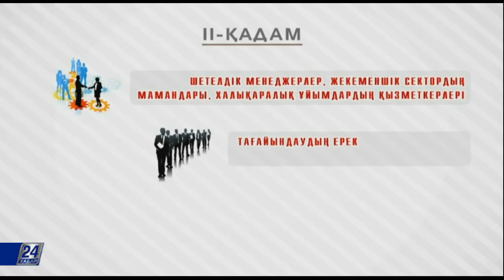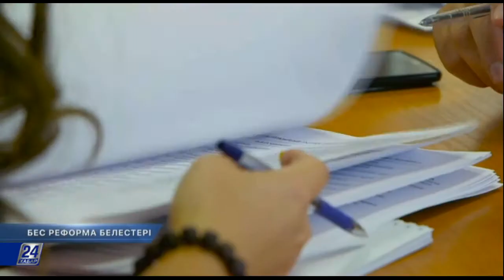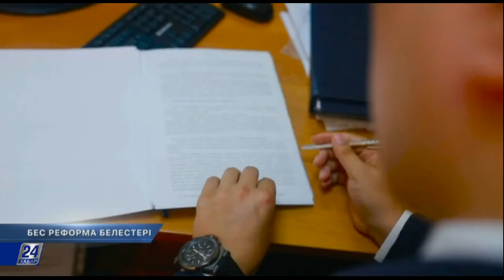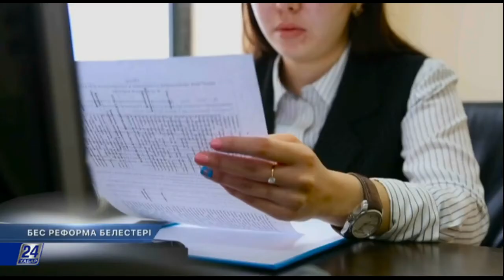Бес реформа белестері. Кәсіби мемлекеттік аппарат құру